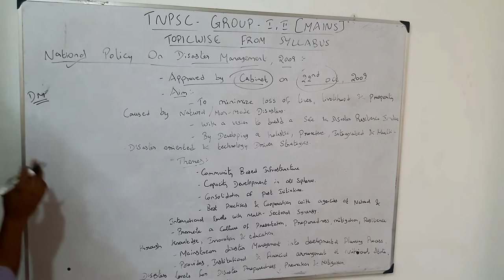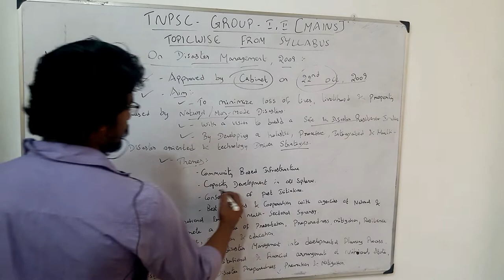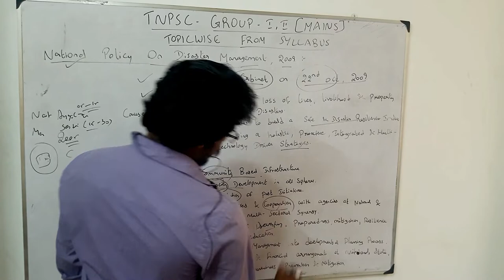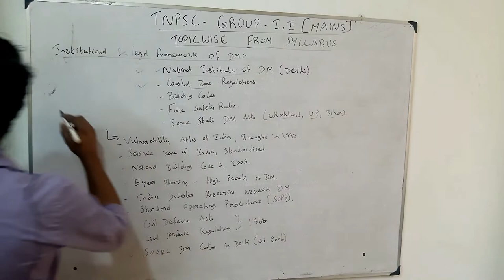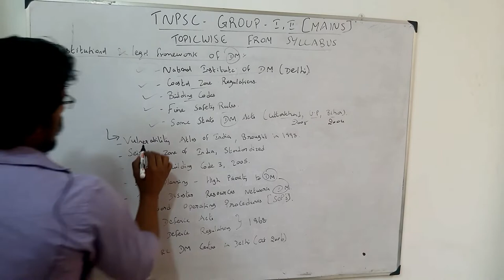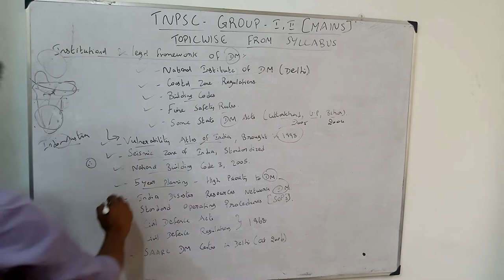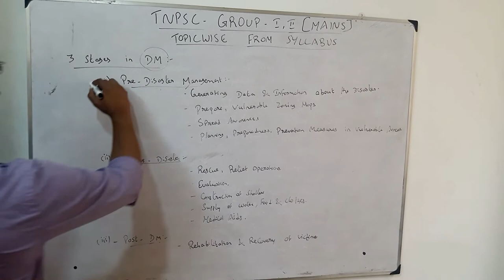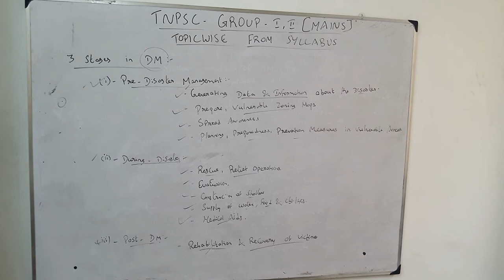TNPSC GROUP 1,2 MAINS-VIDEO 5(TOPICWISE--DISASTER)